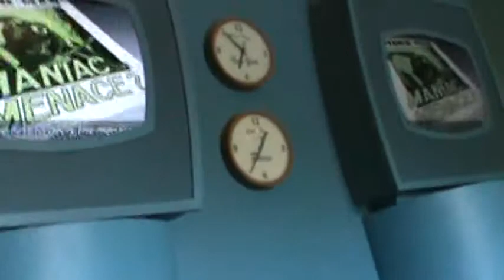Universal Orlando Heroes Memorial Day Weekend part 10